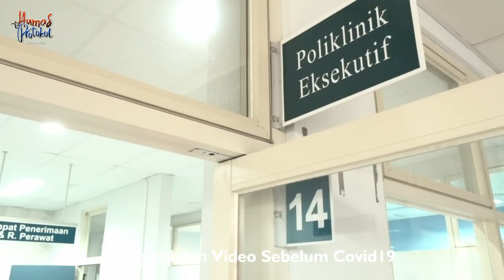Dirgahayu RSUD Dr Zainoel Abidin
Gubernur Aceh Nova Iriansyah Menyampaikan Dirgahayu RSUD Dr. Zainoel Abidin ke-42

Kunjungi website Biro Humas Pemerintah Aceh :